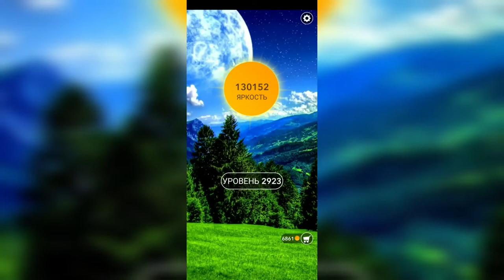Word / Слово Крест: Поиск русского кроссворда / Уровень 2923